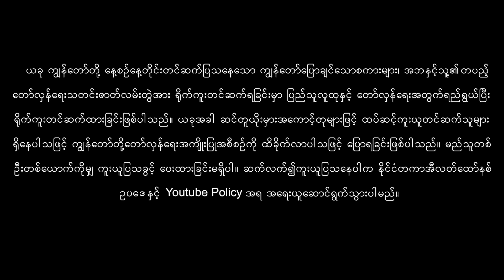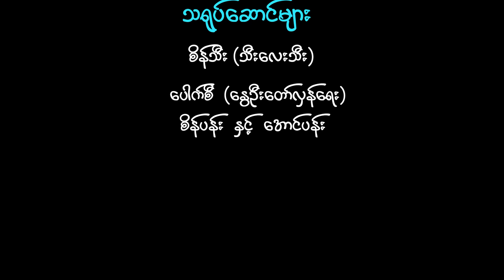ပြေးဖို့သာ ပြင်ပေတော့ အဘရေ ... (225)